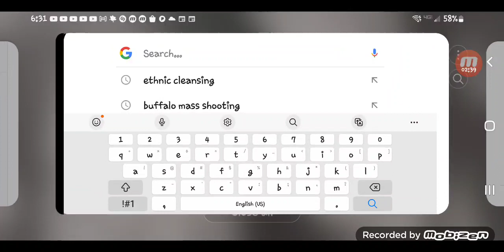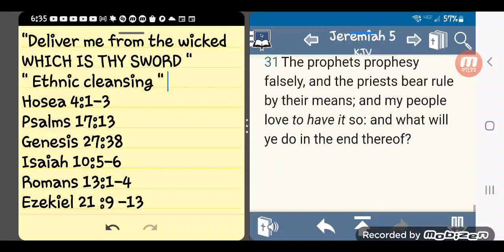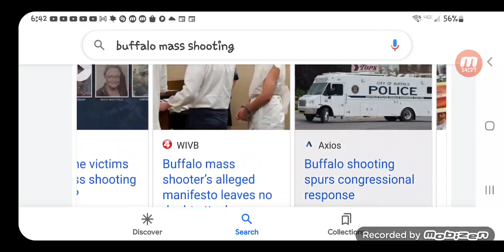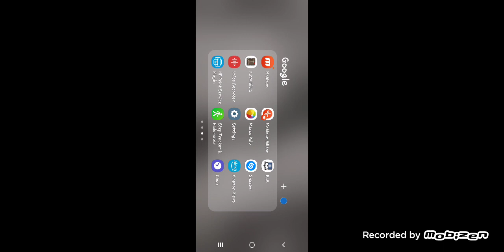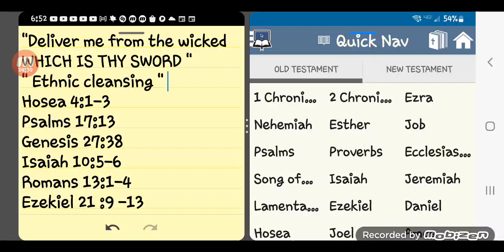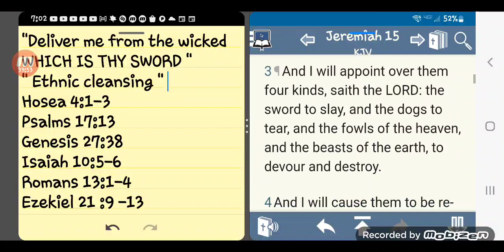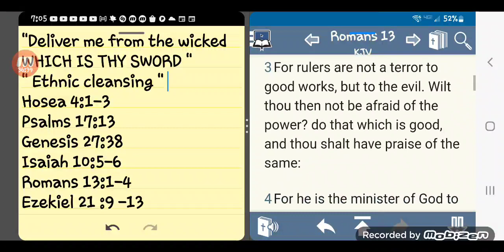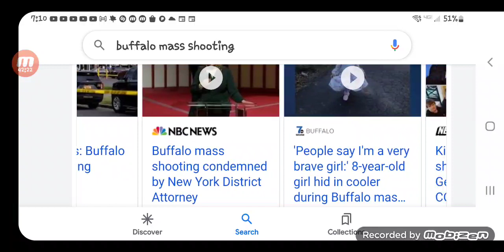"Deliver me from the wicked WHICH IS THY SWORD " The Ethnic cleansing of you Israelites.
Judgments of terror are being brought by the KING OF TERRORS!